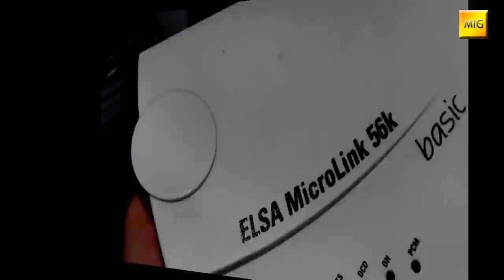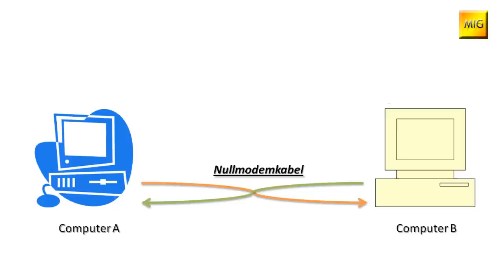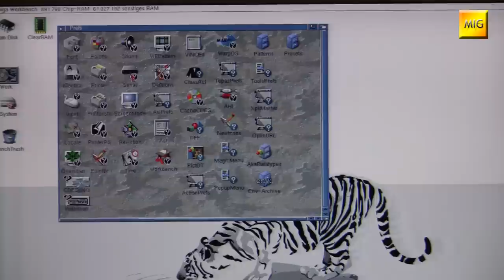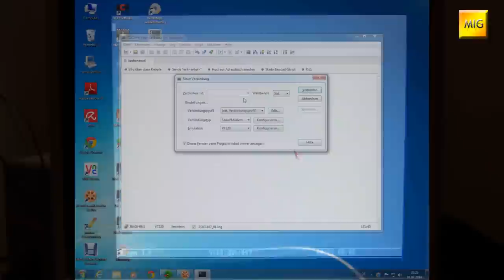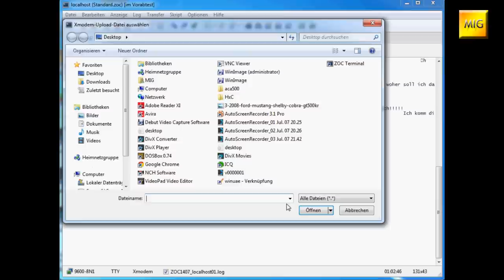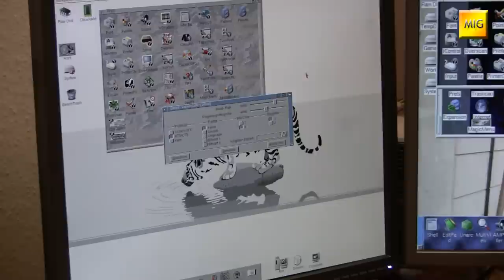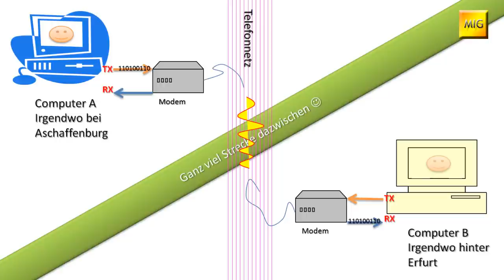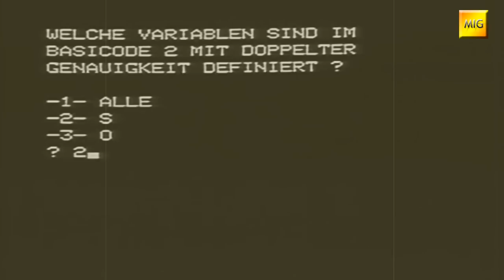MIGs Yesterchips - Folge #022 Modem und Nullmodem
Heutzutage regeln wir unseren internationalen Datenverkehr über das Internet, eben weil es allgegenwärtig ist und man davon ausgehen kann, dass "jeder" irgendwie darauf Zugriff hat. Zur Zeit der klassischen Homecomputer war dies noch nicht der Fall. In diesem Video geht es um die direkte Verbindung zweier Computer via Nullmodemkabel, sowie um ein paar erste Infos zum Thema Datenfernübertragung via Modem.

Artists and Source-Webpages:

Borderlive - Jamendo.com
DJ Fire-Black - Jamendo.com
Electribex - Jamendo.com